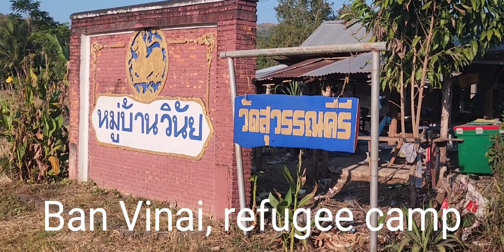Ban Vinai, refugee Camp in Thailand ( Courtney's Food &Travel)